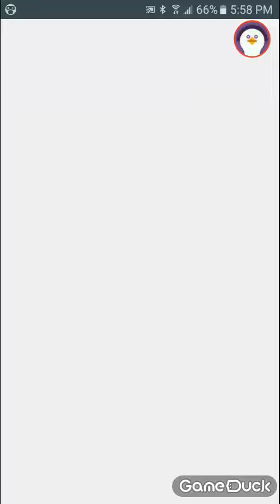Akinator part 3